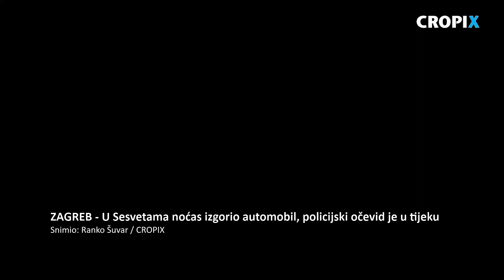U Sesvetama noćas izgorio automobil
Zagreb, 181019.
Ulica Marina Studina, Sesvete.
Automobil marke Peugeot 206 nocas igorio u pozaru, policijski ocevid je u tijeku.
Snimio: Ranko Suvar / CROPIX